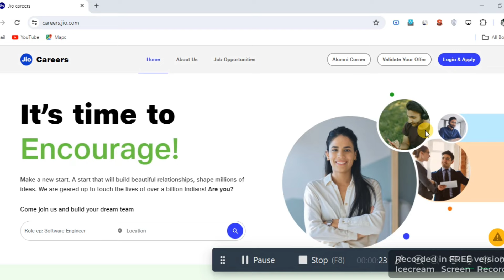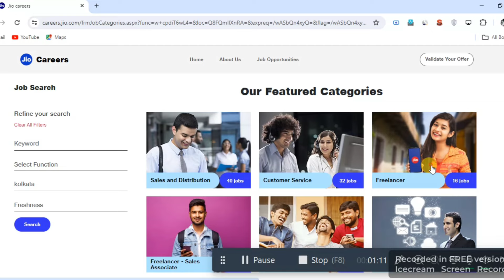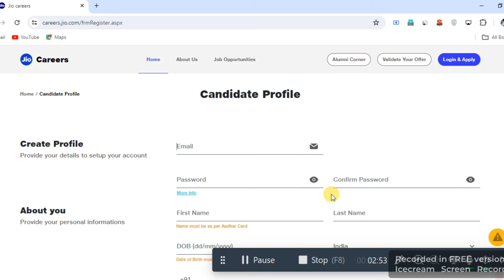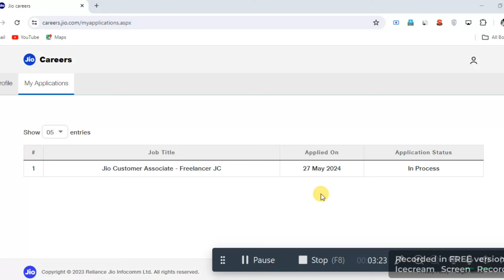📌 Work From Home Jobs & Update Preparation | Jobs Search Kolkata 2024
( গুরুত্বপূর্ণ তথ্য আমার টেলিগ্রাম চ্যানেলে দেওয়া রয়েছে ) ( **অবশ্যই যুক্ত হয়ে যান** )